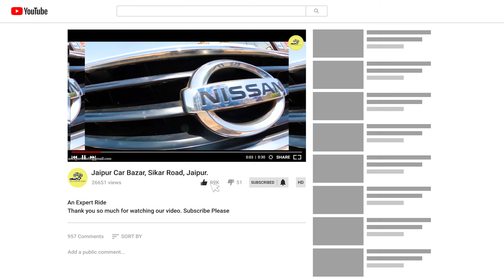SPECIAL DISCOUNT FOR I NDEPENDENCE DAY CELEBRATION 🇮🇳 At Vinayak Cars Nirman Nagar, Jaipur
Second Hand Car Accord, Creta, Safari, Honda City, Ertika,  At Vinayak Cars Nirman Nagar, Jaipur

Dealership Name : Vinayak Cars
Sales Managers:  ( Call Or WhatsApp )
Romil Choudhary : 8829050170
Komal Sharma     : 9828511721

Thanks

Vinayak Cars
99,Vrindavan Vihar, main king road, nirman nagar jaipur, Jaipur, Rajasthan 302019